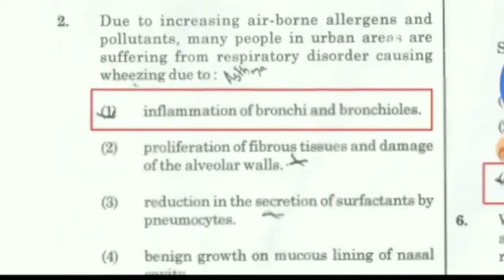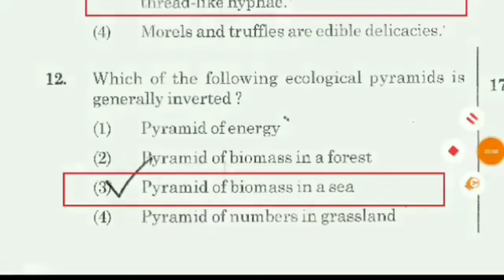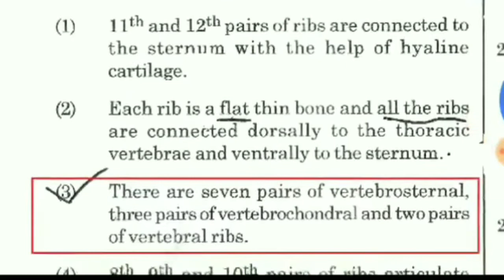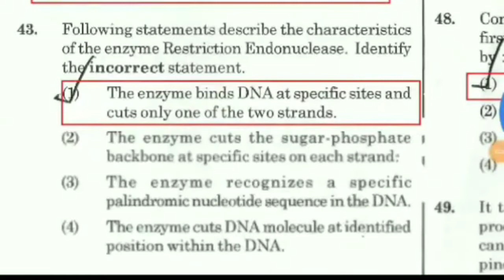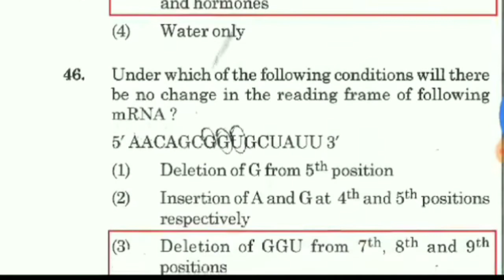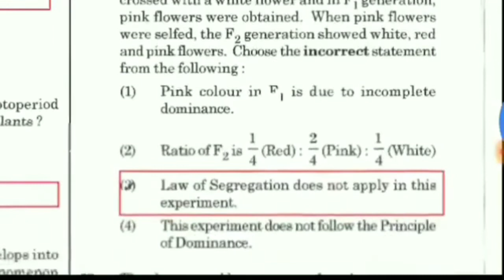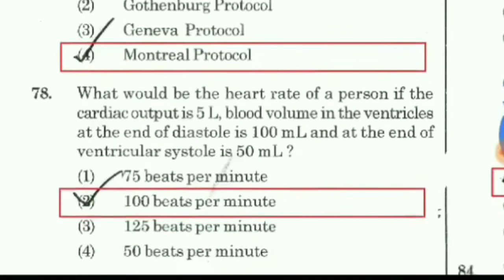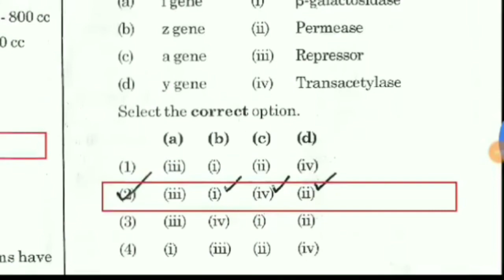Neet 2019 biology question paper and answer key | nta neet paper 2019